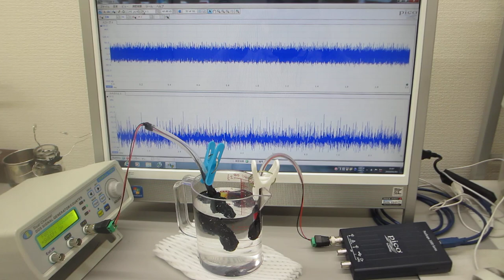超音波発振制御プローブを利用した実験（オリジナル非線形共振現象）